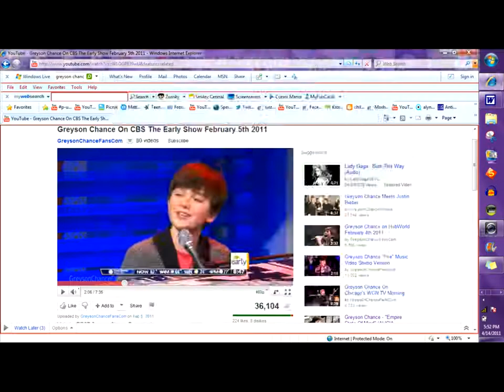New years story(Greyson Chance) part 5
He walks away. Greyson: REALLY! You: Gosh jealous much? Greyson: you gave him your number! Justin: yeah I want your number. You: wow okay! You exchange numbers with Justin. You: there happy? Justin: not really. You: ugh what will make you happy? Justin: if you kiss me. You laugh and shake your head. You: im not kissing you! you walk away. Greyson follows. You stop because you have no clue where you're going. He puts his arms around your waist and kisses you on the cheek. (of course paperotsy are there) your thoughts: I feel butterflies in my stomach when he touches me. you: greyson! Greyson: so where you going? You: I have no clue. He laughs. He lets go and takes your hand. Greyson: well I cant let you go alone then. You: you can. Greyson: I could but I don't want to. You: fine! You can come. Greyson: good. You both keep walking till you run into Jessica jarrel. Jessica: awe are you two dating? You look so cute together! Anyways seen Justin anywhere? Greyson: ha no were not dating. You: and yeah I just saw him! When he asked me to kiss him...long story. She looks kind of jealous. Jessica: oh. you: why you like him? Jessica: I always have but he told me he likes this other girl. you: ugh why Justin! Hes so stupid I don't like him. She laughs. Jessica: well im gonna go find him bye! You: bye good luck. Jessica: thanks! She leaves. Greyson: now that's funny Justin likes you. you: you know what else is funny! Greyson: what? what else is funny? ...find out in the next part.. also sorry this ones short i think lol but ya im busy working on this project for school.